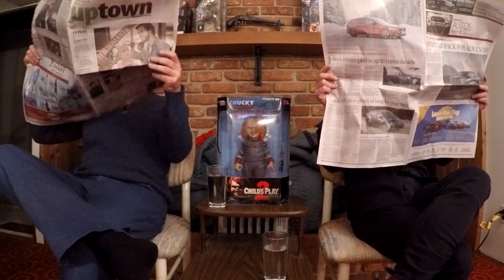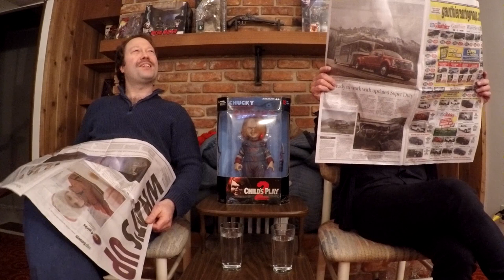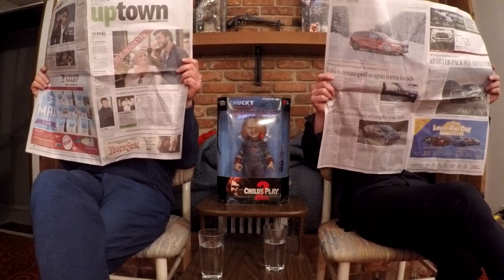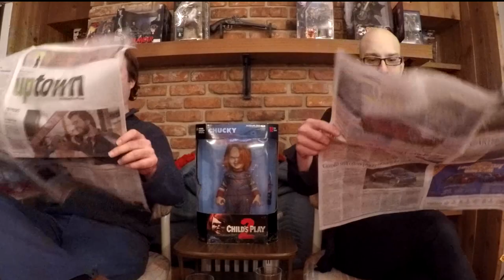Frightfully Forgotten - Outtakes Part XI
Outtakes Part XI: Attack of the Mustache